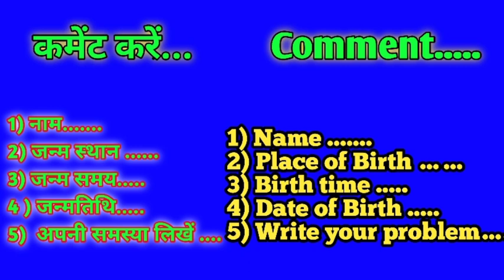Aaj ka rashifal 27 March2021 Saturday Aries to Pisces today horoscope in Hindi aaj ka Panchang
01:43
02:43 - Aaj Ka Rashifal मेष
04:03 - Aaj Ka Rashifal वृषभ
05:36 - Aaj Ka Rashifal मिथुन
07:08 - Aaj Ka Rashifal कर्क
08:41 - Aaj Ka Rashifal सिंह
10:00 - Aaj Ka Rashifal कन्या
11:28 - Aaj Ka Rashifal तुला
12:52 - Aaj Ka Rashifal वृश्चिक
14:34 - Aaj Ka Rashifal धनु
16:09 - Aaj Ka Rashifal मकर
17:37 - Aaj Ka Rashifal कुम्भ
19:12 - Aaj Ka Rashifal मीन

Cover topic:-
aaj ka rashifal brish
aaj ka rashifal chandra grahan
aaj ka rashifal chakra
aaj ka rashifal c
c naam wale ka aaj ka rashifal
d naam ka rashifal aaj ka
aaj ka rashifal film
aaj ka rashifal guru pawan sinha
h naam walo ka aaj ka rashifal
aaj ka rashifal in odia
aaj ka rashifal  January
aaj ka rashifal  March   2021
j naam walo ka aaj ka rashifal
aaj ka rashifal j
k naam walo ka aaj ka rashifal